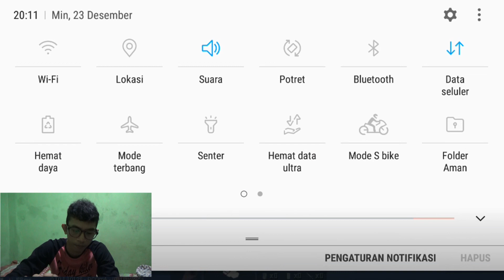pubg Rakyat RI vs Direwolf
Asalamulaikum. hey hey hey welcome back me  yoyoyoyoyyobersama gw kembali inay emce. nah ga usah banyak penelasan ini semua tentang ke gilaan gw saat meihat para PLYER PUBG beraksi.

mampir juga kesini  brooo